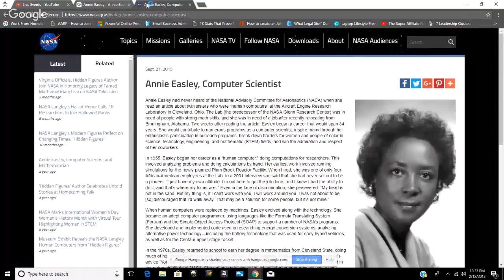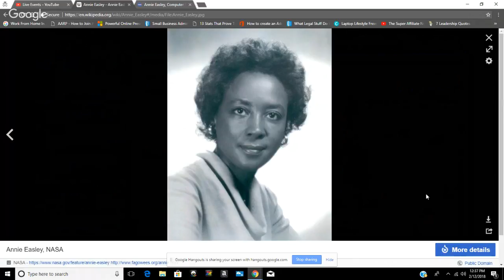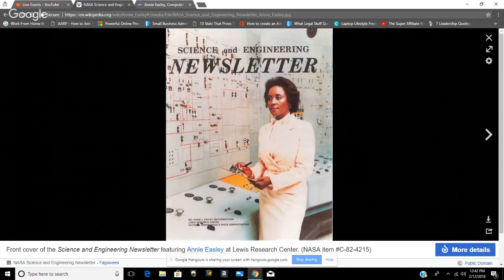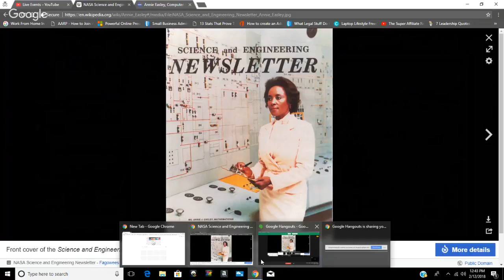Annie J. Easley: Computer Scientist, Mathematician and Rocket Scientist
A black herstory profile of the life and career of Annie J. Easley, Computer Scientist, Mathemetician and Rocket Scientist. She was among one of the firsts black women to work at NASA.

Images: Public Domain (Wikimedia Commons)

Sources

Websites